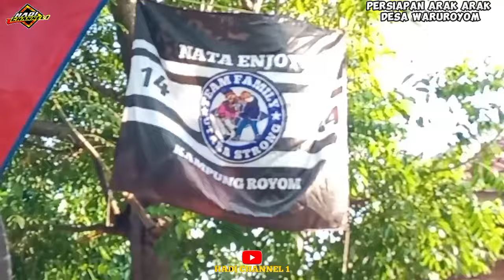PERSIAPAN ARAK ARAKAN DESA WARUROYOM DEPOK CIREBON 2024